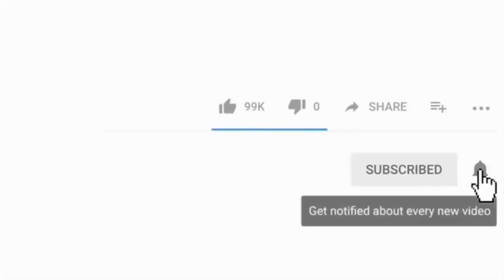🔥عاجل شاهد مريولات جزائِـريات خرجوا عن السيطرة على تيك توك 🔥TIKTOK 2019 ALGERIA 2019